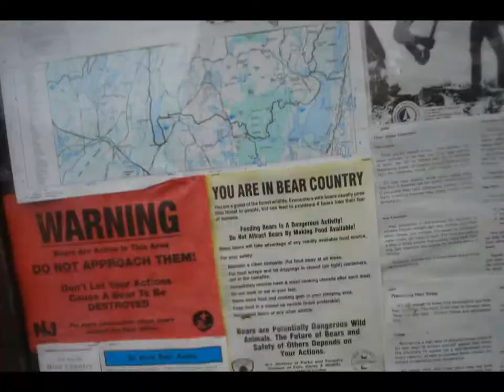Rainy day on the Appalachian Trail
Rainy day on The A.T. Vernon NJ off  Rt 94. First went west the turned & went west. Only have 1/2 hour for lunch